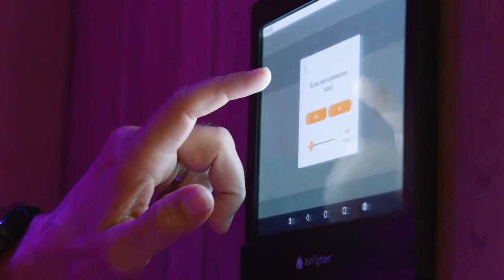Sauna Lifestyle: Why You Need An Infrared Sauna In Your Life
The health benefits of an infrared saunas include: muscle recovery, anti-aging, heart health, immunity and more! Living a sauna lifestyle is so important to us and also varies from person to person. In this video, Sam talks about why his sauna lifestyle is non-negotiable.